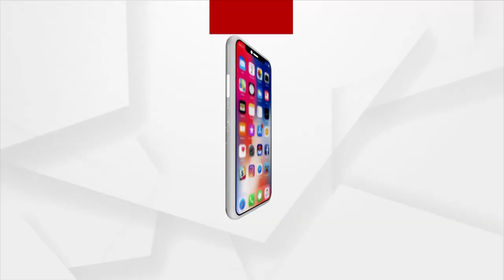ଆଗ୍ରାରୁ ଉଦ୍ଧାର ହେଲେ ନିଖୋଜ ଉତ୍ତମ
ଜଳେଶ୍ବର ଥାନା ସରିସା ଗ୍ରାମରୁ ନିଖୋଜ ଥିବା ଉତ୍ତମ ପଣ୍ଡାଙ୍କୁ ନୂଆଦିଲ୍ଲୀ ପୁଲିସ ଉତ୍ତର ପ୍ରଦେଶର ଆଗ୍ରା ସହରରୁ ଉଦ୍ଧାର କରିଛି ବଲି ସୂଚନା । ଶ୍ରୀ ପଣ୍ଡା ଗତ ୨୩ ତାରିଖରେ ନିଜର ରୋଗ ବାବଦରେ ଏକ ଚିଠି ଲେଖି  ନିଖୋଜ ହୋଇ ଯାଇଥିଲେ । ତାଙ୍କ ପରିବାର ଫାଣ୍ଡିରେ ଅଭିଯୋଗ କରିବା ପରେ ପୁଲିସ ଏକ ମାମଲା ରୁଜୁ କରିଥିଲା